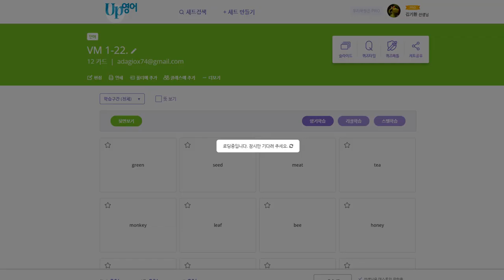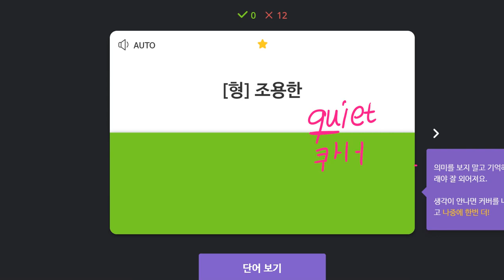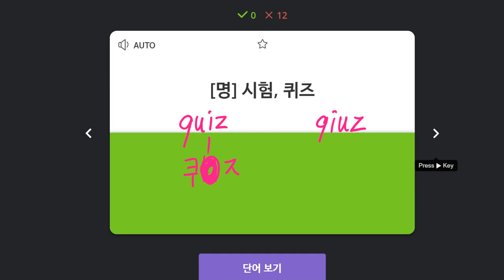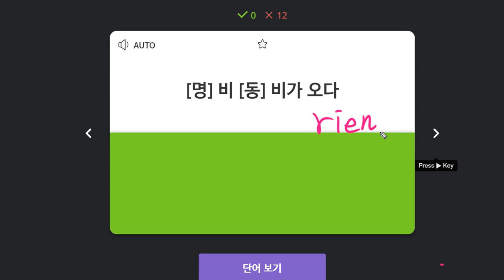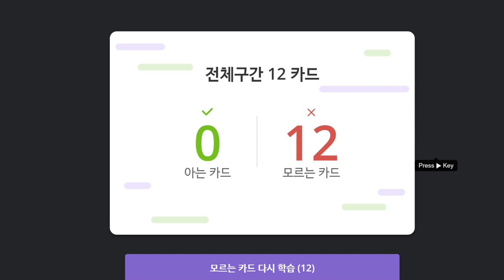김도헌 2020 02 19